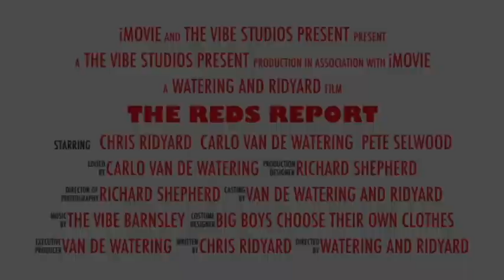The Reds Report (Barnsley FC Vodcast) with former BFC player/current academy manager Bobby Hassell.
The Reds Report (Barnsley FC Vocast) with former BFC player/current academy manager Bobby Hassell.

Chris and Carlo from The Reds Report (Barnsley FC) Vodcast/podcast talk with former BFC football player and now Academy manager, Bobby Hassell. The lads have a nice chat about Hassell's favourite games, goals, teammates and managers.

There are plenty of other Vodcasts available on our channel, with current Barnsley FC players, former Barnsley FC players, coaches, managers and scouts, check them out.

Audio only podcast version available to listen to us in the car, in the garden, at the shops or in the gym. Find us for FREE on Apple podcasts or Spotify at The Reds Report or through.